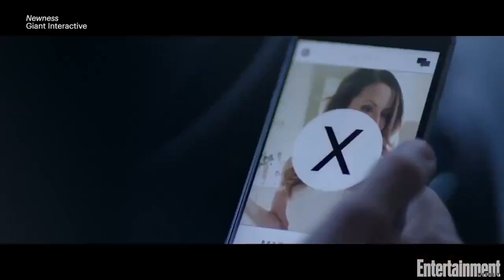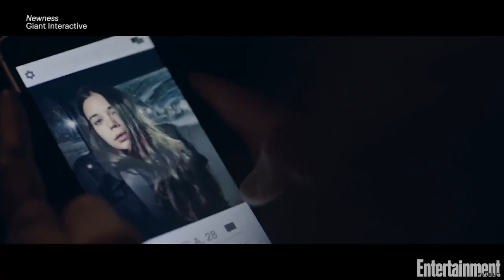Sebastian Stan e elenco de 'ENDINGS, BEGINNINGS' revelam seus finais favoritos de filme [LEGENDADO]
Sebastian Stan, Shailene Woodley, Jamie Dornan e o diretor de 'ENDINGS, BEGINNINGS' Drake Doremus debatem quais são seus finais e começos favoritos de outros filmes em entrevista remota para a Entertainment Weekly.

SEBASTIAN STAN BRASIL

Original video: Entertainment Weekly